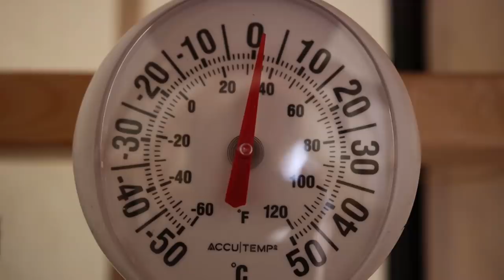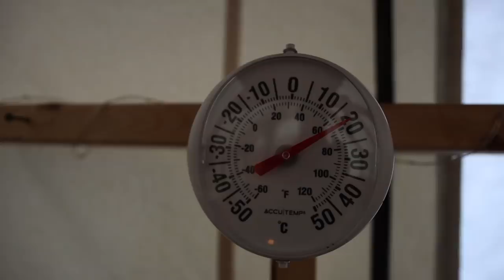Wet, cold camping alone in a hot tent. Solo overnighter. Winter preparation.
Visit the hot tent camp in late fall as I make final preparations for the extreme cold winter ahead. I improve the leveling of the tent, make the doors windproof and make a new net to dry out my frozen clothes. This tent is in the subarctic of Canada and will be my heaven on earth this winter. Soon the ice will form, and the bitter winter will be here. I can't wait. Great food, hard work, fancy lights, and light snowfall make this an amazing trip.

How much experience do I have?

That depends. I am pretty good at starting a fire these days and gathering wood. But I don't really have true bushcraft skills and definitely no carpentry or construction skills or training. I could probably make a shelter if I had to, but that would just come from all the YouTube training (watching) over the years.

Rode videomicro
Sigma Art 18-35mm 1.8
Sigma Art 50mm 1.4
Canon 10-18mm stm

I do not live in the tent. I just visit whenever I can.